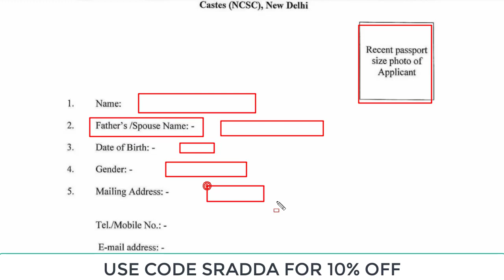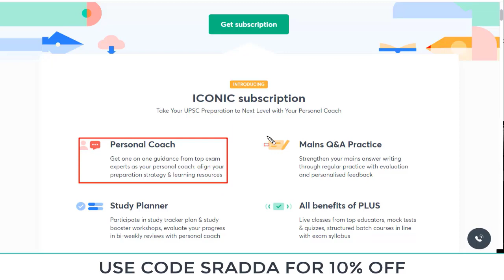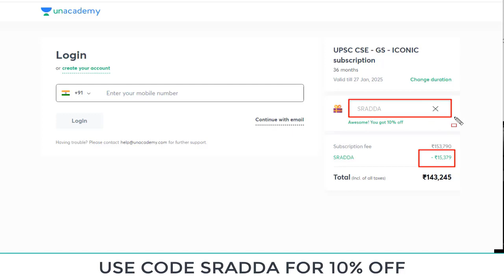Law Graduate Jobs 2022| Indian law Graduate Jobs 2022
Resolve 2022 - Conquer Your goals this year with Unacademy

Use Educators code to get flat off on your Unacademy Subscription